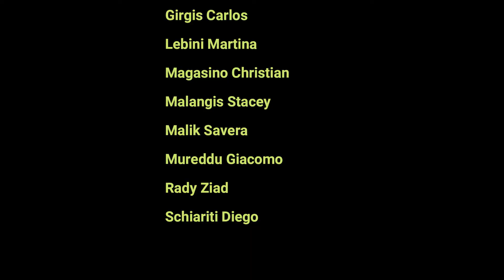Video classe 3^A Scuola Secondaria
Il testo è stato scritto, con l'aiuto del docente di musica in DAD, il Beat è stato realizzato in classe, le voci sono state registrate con l'ausilio di cellulari e tablet e il video è stato assemblato dalla docente di musica.